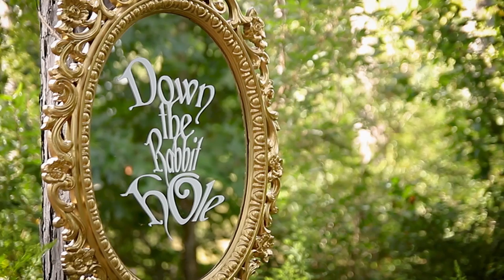Wedding Video - Caribou Bay Retreat, Coloma Wi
Beautiful boho summer wedding on the lake with the beautiful Jennah & Tyler - Caribou Bay Retreat, Coloma Wi.